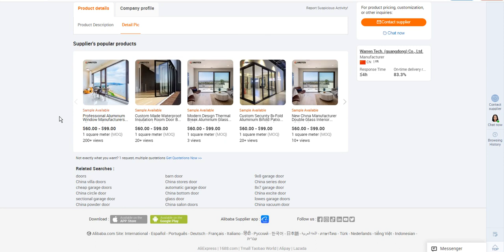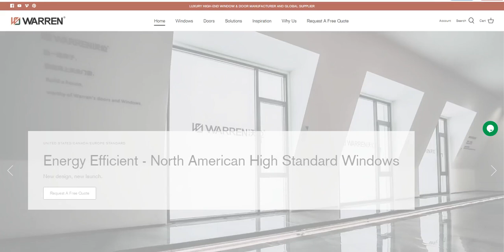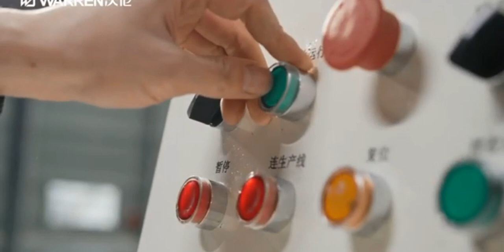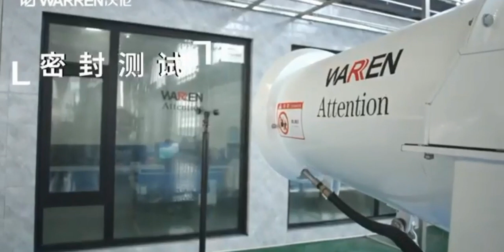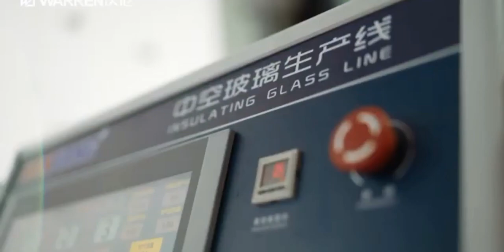Warren garage door 9x7 frantz manufacturing garage door parts used garage doors for sale